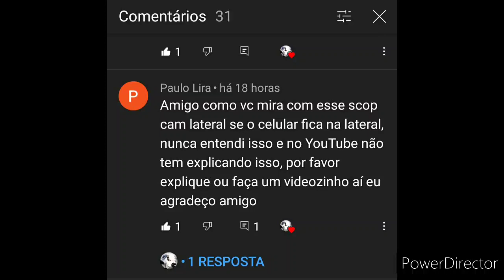tirando dúvidas de meu amigo Paulo Lira ScopCam lateral